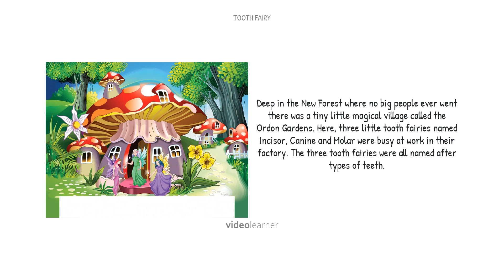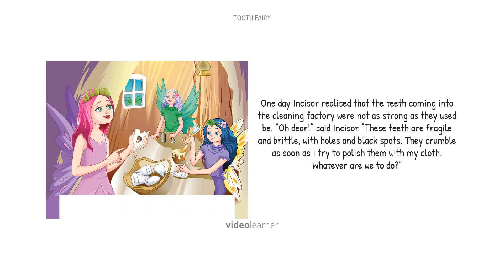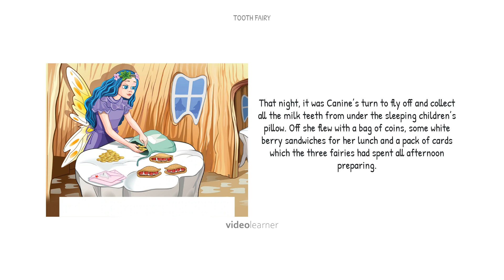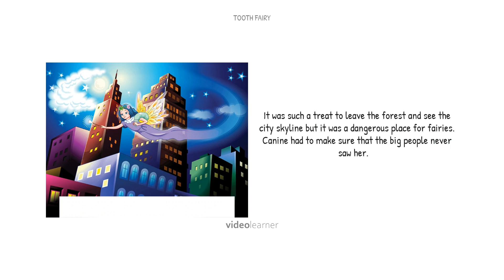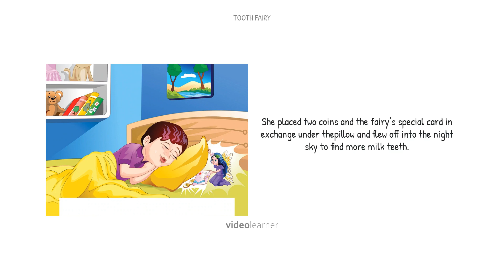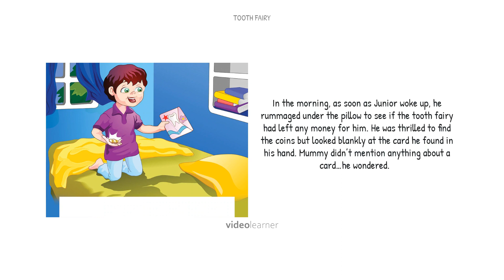TOOTH FAIRY - Children Bedtime Stories - Audiobook - English Stories for kids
A wonderful story that weaves its magic in the child’s imagination, even while imparting an invaluable lesson in oral health and hygiene. This is a story that the children will return to time and again for a fun bedtime read.

Support monkeypen.com "10 Thousand Free Children’s Book Project" to provide children with access to quality books that entertain and educate.